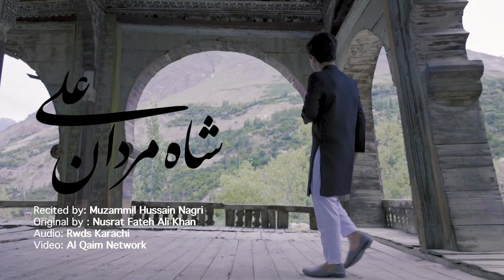SHAH E MARDAN || Ghadeer Special Kalam|| Muzammil Hussain Nagri || 2023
Manqabat Title : SHAH E MARDAN
Muzammil Hussain Nagri
Original Reciter: Nusrat Fateh Ali Khan
Audio: Rwds
Video: Al Qaim Network
Creatives: Sadiq Ali Jigeri
Special Thanks: Shafi ahmad nagri
                         Basharat hussain
                         Riaz ahmad afridi
                        Jawad jafer
                        Syed Muthair Kazmi
                        Al Qaim Team

© Official announcement Muzammil Hussain Official Uploading any of our Audio and visual content on any website channel and on social media without our permission is a copyright violation which is a criminal offence and penalties include fines and prohibited as these all registered under Muzammil Hussain Official under section copyright content act Muzammil Hussain Official will not be responsible if any of your website channel or social media platform will be down by social media company due to copyright issues © All rights reserved with Muzammil Hussain Official.